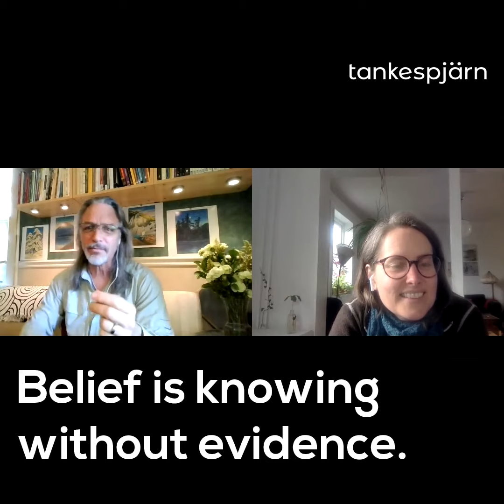Belief is knowing without evidence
Frank and me get talking about beliefs. Or, as Frank defines it "knowing without evidence". Agree with his definition?

For the full context, check out episode 7 of "Tankespjärn with Helena Roth":

or